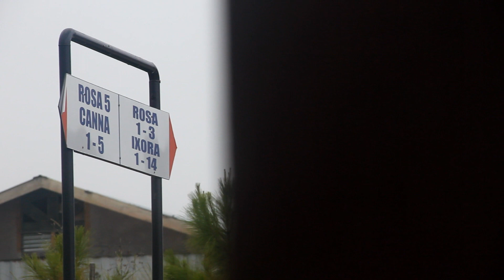Dreamin' in Dream World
Dreamin' a Dream World, a short video i filmed during my stay at Dream World Kundasang, Sabah. Stayed there for like 2 days and pretty much this is what i got. Well anyways, while I was there I kinda just walked around the places nearby to check out some of the amazing views there's to see there, but during the evening there's not much to see cause of the fog covering up everything. The only time would be like 6 or 7 in the morning where like fogs and clouds cleared up. So the first morning I managed to woke up on time and got some stuff to shoot but the next day.. Let's just say my couch is just too comfy to let me go, haha! So 2 days is definitely not enough to go around places over there to film and everything. I guess that's it? Check this one out and yea, enjoy!

Filmed & Edited by : Mark Ak.